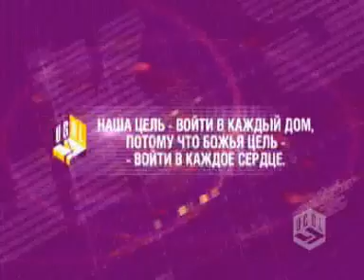Угол:Григорий Мойстранишвили 3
Ведущий программы "Угол" Александр Шевченко принимает в гостях бывшего криминального авторитета. Георгий Мойстранишвили рассказывает свидетельство своего обращения ко Христу.